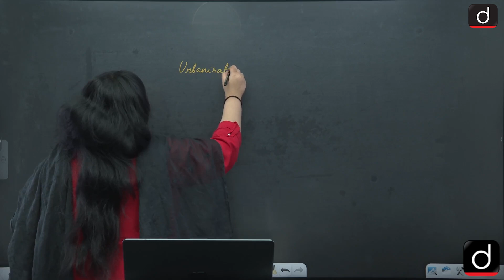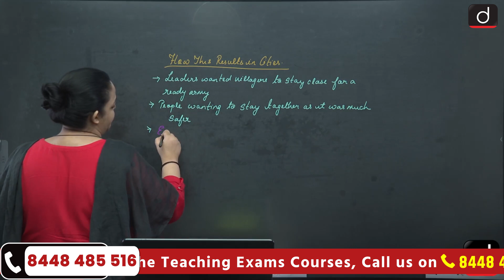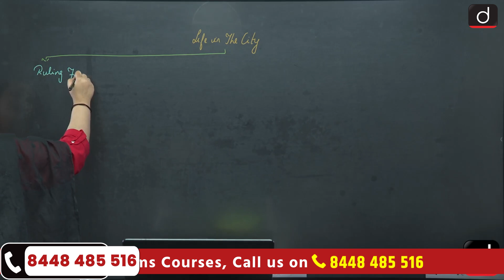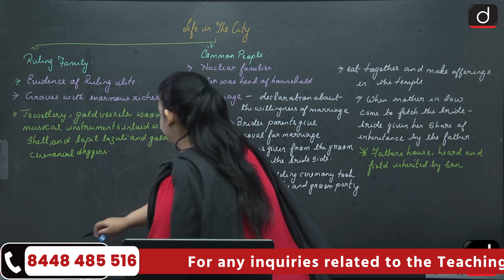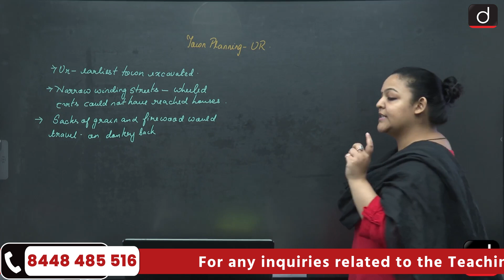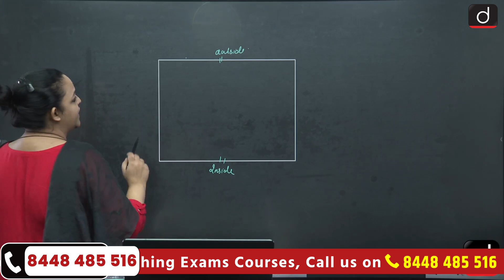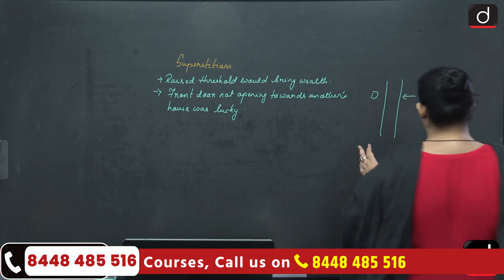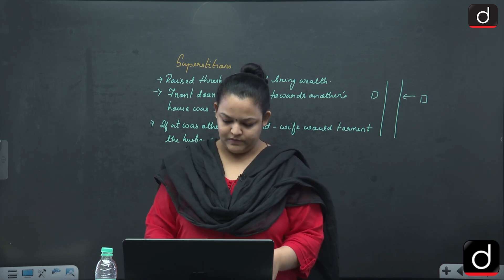AWES PGT History (English) | OST | Demo Class-03 | Drishti Teaching Exams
Dear Viewers,

In this video, we're offering a demo class from the recently launched batch of our AWES PGT History Course, conducted by Team Drishti. In this session, Ms. Nicky Sinha, a renowned educator at Drishti Teaching Exams, provides a detailed analysis of the chapter ‘Early Civilisation’. Experience our teaching style and course structure, completely free of charge. Watch the video carefully and make the most of it!